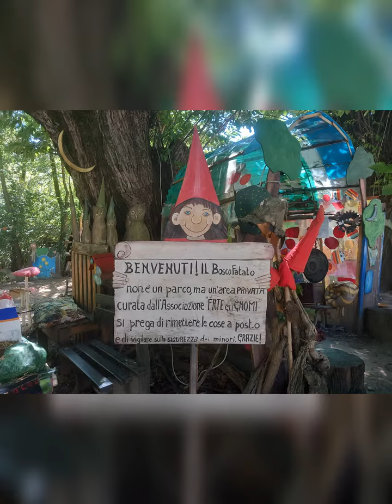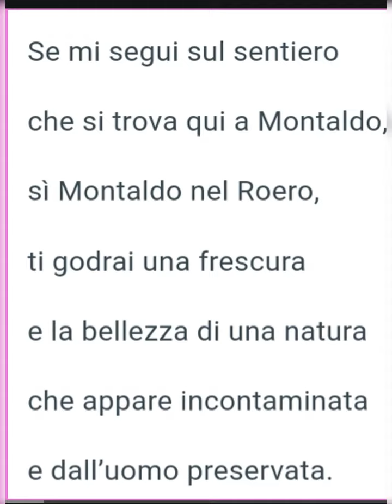Il bosco fatato di Montaldo Roero